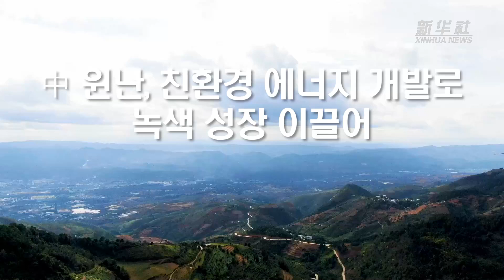[영상] 中 윈난, 친환경 에너지 개발로 녹색 성장 이끌어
최근 수년간 중국 남서부에 위치한 윈난(雲南)성은 녹색 에너지 부문을 발전시키기 위한 노력을 강화해 중국의 녹색 성장에 기여하고 있다.